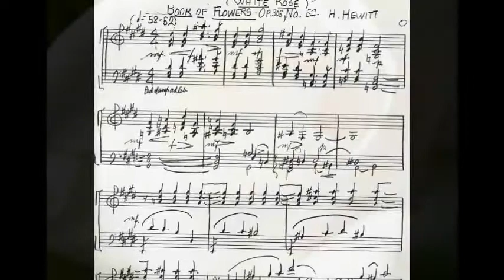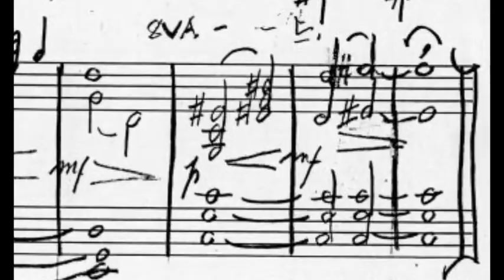Harry Hewitt "The Book of Flowers" - #61 "White Rose" Zoya Zarukin, Yamaha electronic piano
Harry Hewitt "The Book of Flowers" - #61 "White Rose" Zoya Zarukin, Yamaha electronic piano. Recorded September 17, 1995

Zoya and Pavel Zarukin are professional pianists, presenting series of thematic recitals, giving lessons, premiering works by contemporary composers, recording CD albums, composing, transcribing and arranging, entertaining at all levels of joyous or somber occasions, corporate events and private gatherings. Follow the links below to contact and know more.

Albums and mp3s